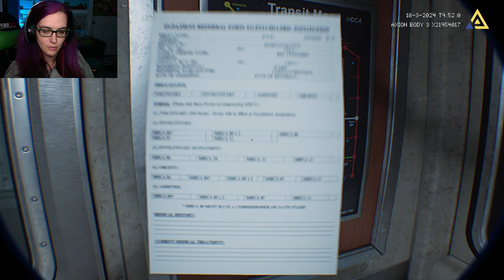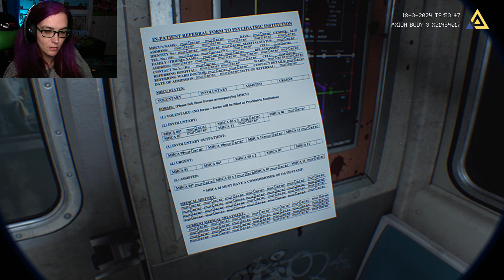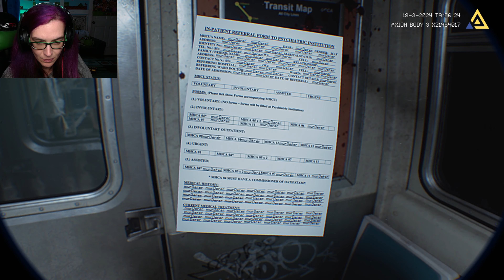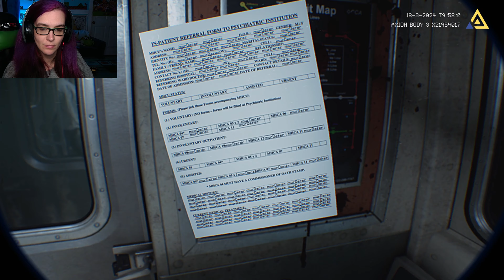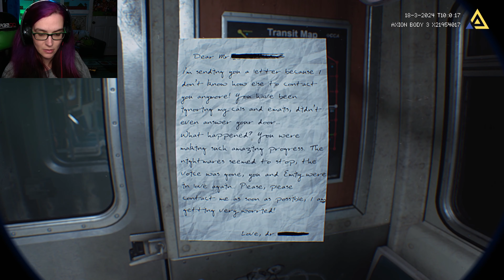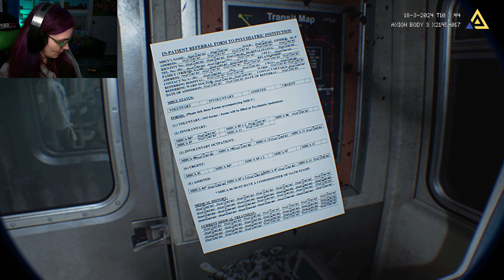PT inspired horror game | Fractured Mind Demo | Full Gameplay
Saw this game and it looked really beautiful plus I LOVE PT inspired games  so I decided to check this one out. It is just a demo but I really enjoyed it! Looking forward to checking out the entire game when its released!

 I am very unsure if I did die at the end or if that is how it is supposed to end but overall very cool and had a few really good jumpscares !

 Fractured Mind Description

This is a PT inspired psychological horror game, with a bodycam style (shocking, I know, there aren't a lot of those lately...). It's ~25-30 minutes of gameplay. The full game will be over 1 hour, I don't know for sure the full length yet.